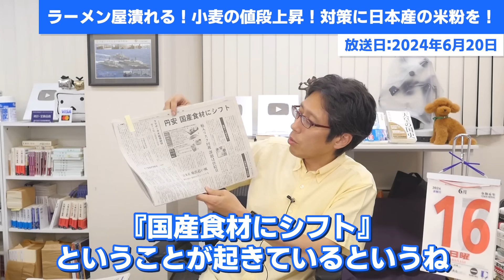ラーメン屋潰れる！小麦の値段上昇！対策に日本産の米粉を！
物価上昇で小麦が高い！
日本産の米粉を使うように出来ないものか！